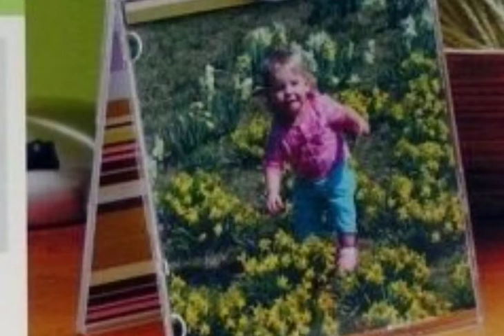Beautiful reuse CD cover decoration ideas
Latest trendy long shirt long frock designs collection